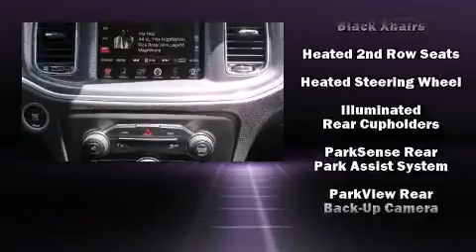2015 Dodge Charger SXT in Kingsport, TN 37660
The 2015 Dodge Charger. This 4 door, 5 passenger sedan stands out among competitors in its class! Under the hood you'll find a 6 cylinder engine with more than 300 horsepower, and for added security, dynamic Stability Control supplements the drivetrain. Dodge prioritized practicality, efficiency, and style by including: a power seat, an automatic dimming rear-view mirror, an outside temperature display, automatic dimming door mirrors, heated and ventilated seats, fully automatic headlights, and remote keyless entry. Audio features include an AM/FM radio, steering wheel mounted audio controls, and 10 speakers, providing excellent sound throughout the cabin. Dodge ensures the safety and security of its passengers with equipment such as: dual front impact airbags, head curtain airbags, traction control, brake assist, anti-whiplash front head restraints, a panic alarm, and 4 wheel disc brakes with ABS. This car was designed with safety in mind, allowing you to drive with even greater assurance. We have the vehicle you've been searching for at a price you can afford. Please don't hesitate to give us a call.